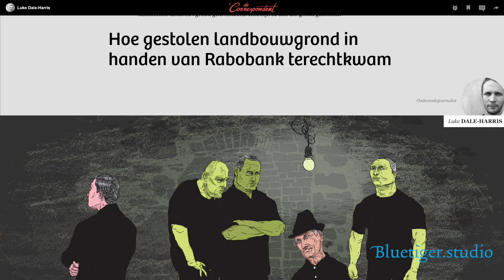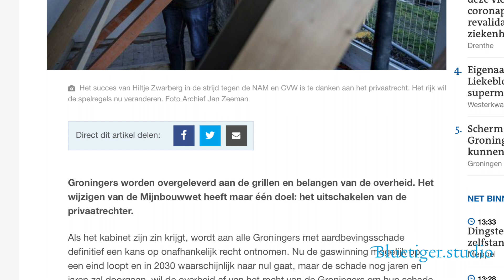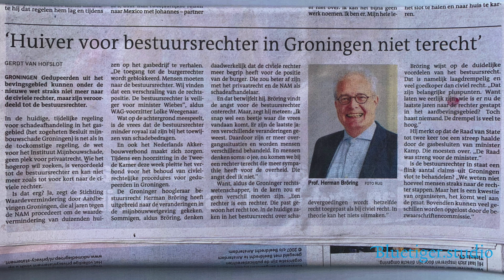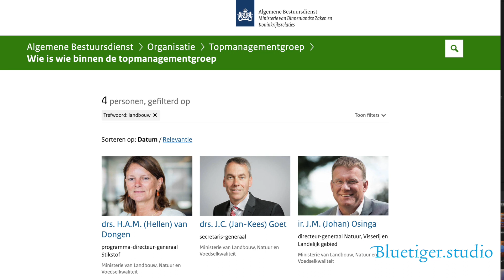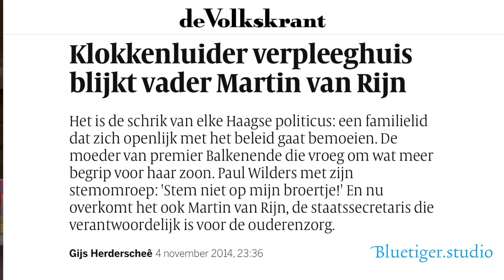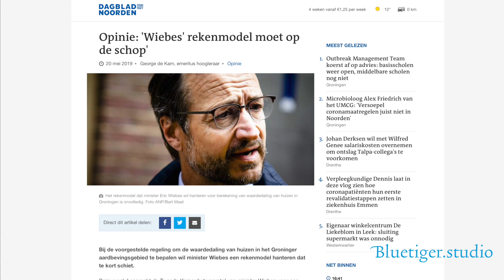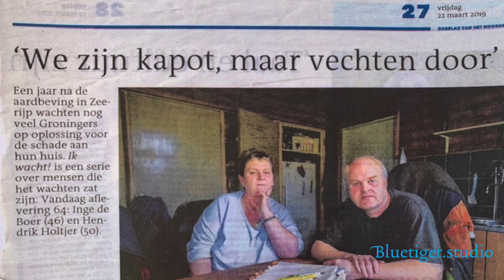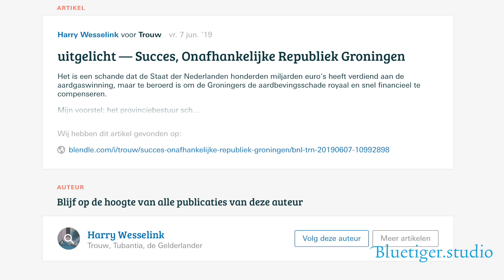Windmolens en gaswinning in Groningen: Hoe bestrijd je déze overheid!?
Windmolenterreur, het stikstofdossier, aardbevingsschade, en de gewelddadige en tirannieke overheid; Tom Zwitser spreekt met Jan Nieboer, woordvoerder van antiwindmolengroep in de Veenkoloniën, met geweld gearresteerd en wekenlang opgesloten zonder aanklacht, en met Ate Kuipers, boer, ondernemer en woordvoerder van door aardbevingsschade getroffen boeren over het gevaar van deze tijd: de door banken en multinationals gekaapte staat. Wat kun je daar nog tegen doen?